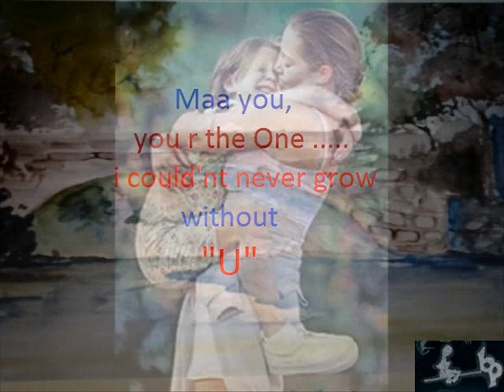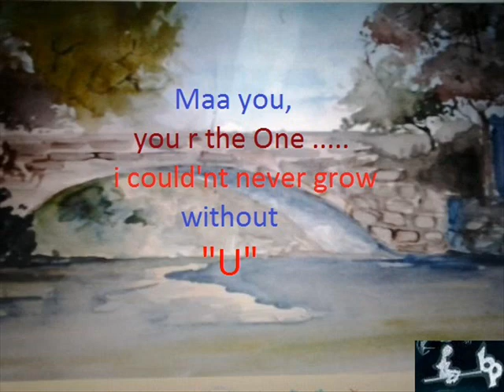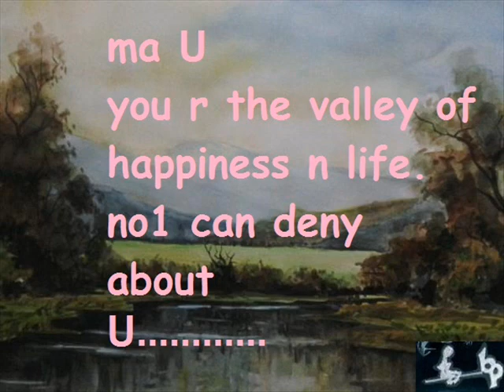pyari ma by Dinesh Dnu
dedicated to all mothers.
its a clip to show the respect and regards to women.

sketches used in this movie are copy righted and protected please aware before to use it. some of pics in clip are googled. if any concern plz comment back.